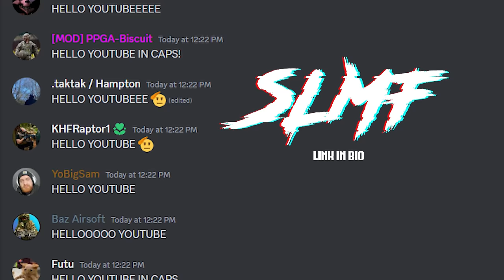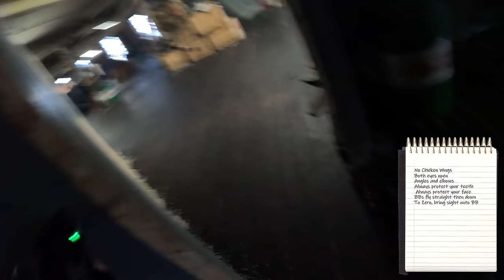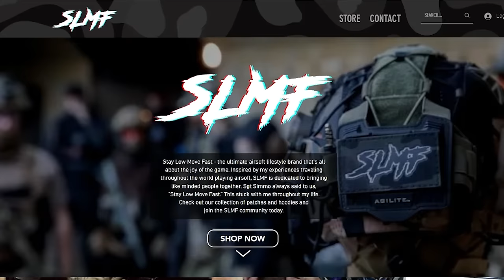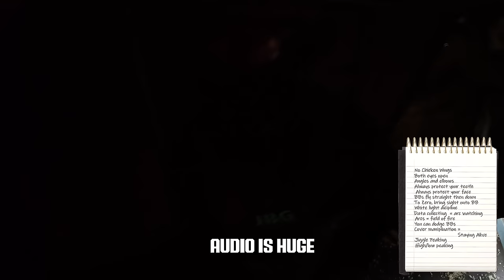I Teach A Complete NOOB How To Airsoft CQB Like A PRO!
My New Airsoft Clothing Line.

This is a first step for airsoft, a little coaching video whilst gaming myself at the same time i tried my best to give alex the best experience possible, if this video does well we will make more airsoft assault school videos and we can follow alex on his journey from zero to hero!

BLOC TACTICAL (EYE PRO)
Tactical Belt
I LIVE STREAM ON TWITCH EVERYDAY 6PM!